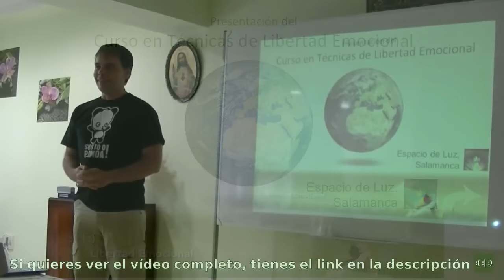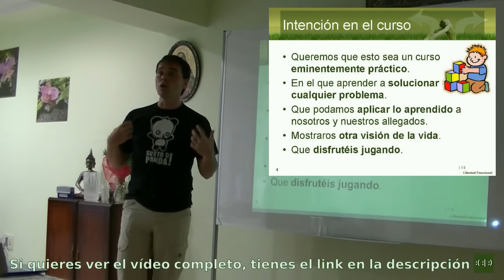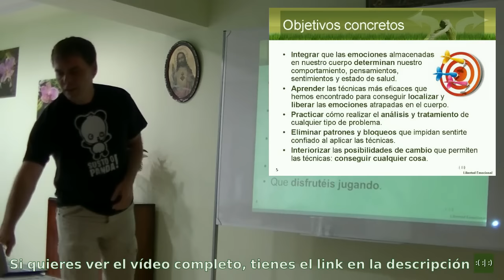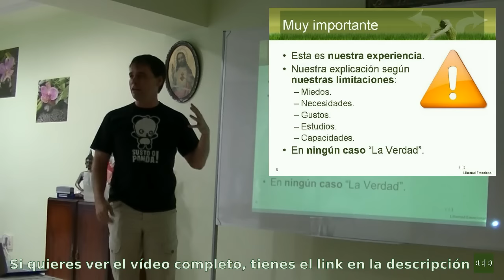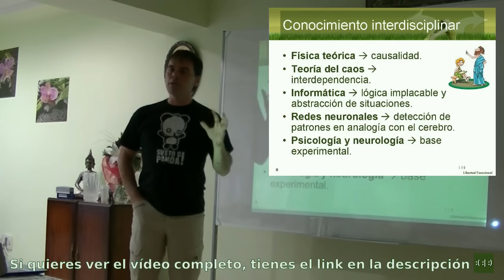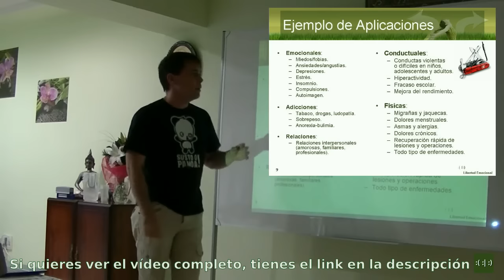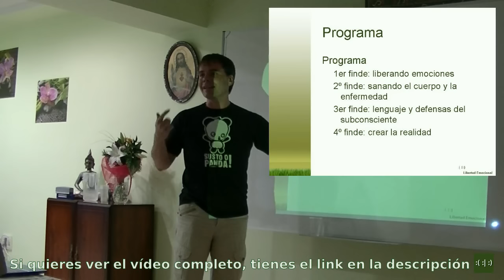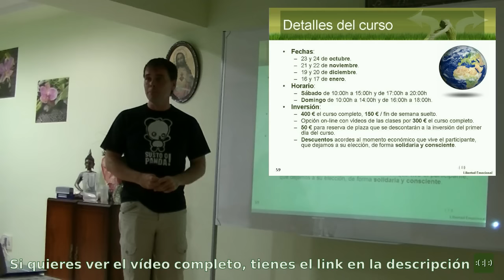2015 - Resumen de la Presentación del Curso en Técnicas de Libertad Emocional (Salamanca)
Este curso es una propuesta de formación en las técnicas fundamentales de liberación, recopiladas y sistematizadas en Libertad Emocional, con el objetivo de que seas capaz de aplicarlas en tu vida y a tus allegados desde el primer día.
En él aprenderás que las emociones almacenadas en tu cuerpo determinan tu comportamiento, sentimientos y estado de salud.

Te enseñaremos las técnicas más eficaces que hemos encontrado para conseguir localizar y liberar las emociones atrapadas en el cuerpo, con lo que podrás cambiar tu estado físico, comportamientos, gustos y creencias. De este modo, estarás completamente preparad@ para generar la realidad que desees con total libertad.

Y lo más importante, durante el curso practicarás con tus compañeros, aplicando las técnicas que aprendas, ayudándoos desde el primer momento a lograr ese cambio interno armonioso que se plasmará en la vida cotidiana.